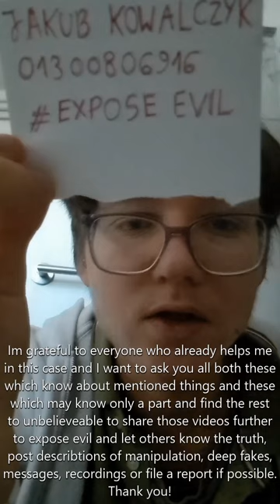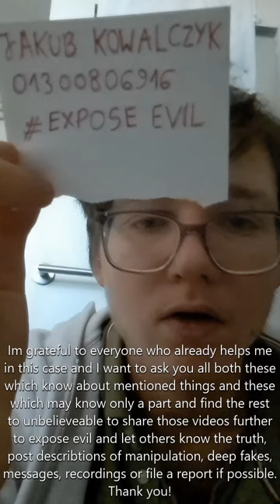Jakub Kowalczyk - Part 3 (recording nr 6)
This is last part but posted as 3 (to make it shorter) due to poor quality of few previous ones (also posted) which is caused by often stops i thinking process due to weak health condition and lack of time to watch it later and add subtitles.